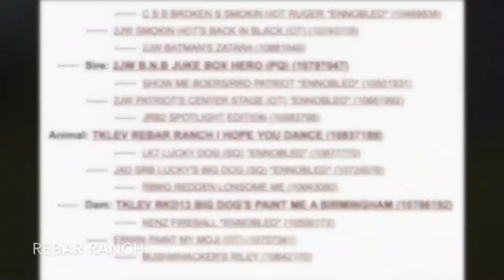LOT 62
RABAR RANCH
TKLEV REBAR RANCH I HOPE YOU DANCE
HEARTLAND BOER EXTRAVAGANZA ANNUAL FALL SALE 8/22